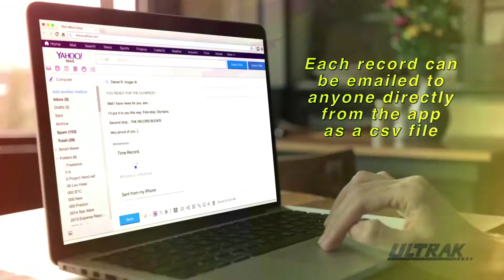Ultrak BTS Bluetooth Stopwatch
The future of handheld timing is here. The innovative and one-of-a-kind Ultrak BTS allows users to quickly and easily transfer timing records from their stopwatch directly to a free app available in the Apple App Store (iOS) or Google Play Store (Android).  From the app, records can be organized by event or athlete and transferred to other coaches, officials and athletes as a CSV file.